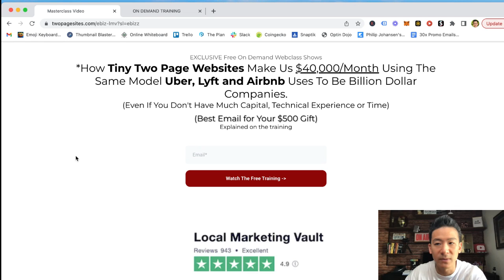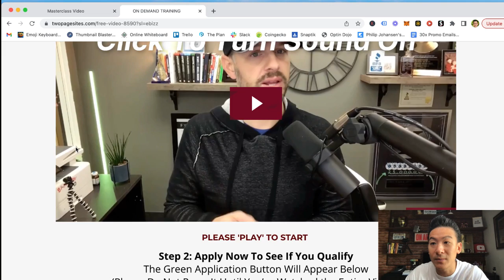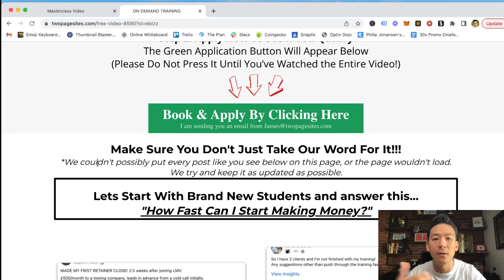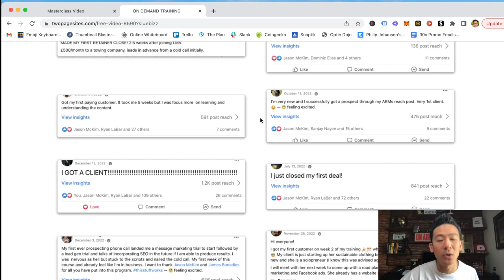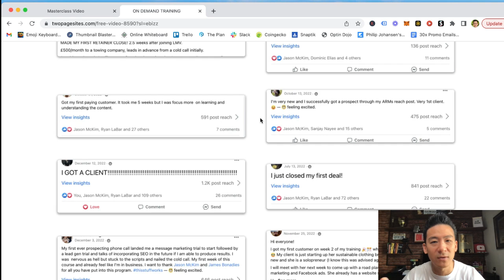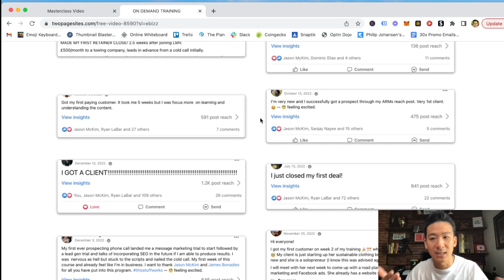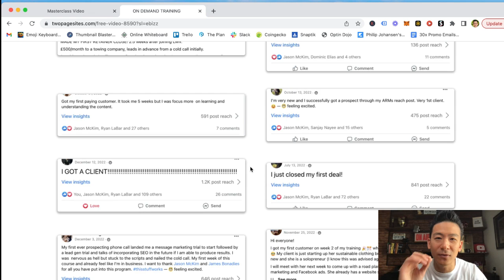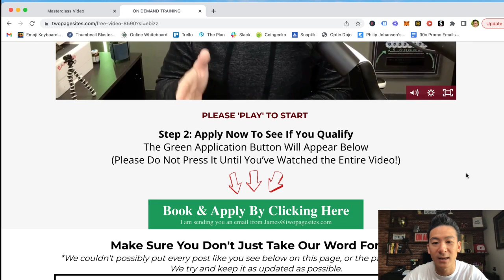Local Marketing Vault Review - Should You Start A Local Lead Gen Business? (Truth Inside)...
local marketing vault review *Get My #1 Way To Earn Online In The Comments 👇👇👇 About this video:
In today's local marketing vault review we're going to break down this local lead gen course to see whether this will get you results. Can you really make money from providing local businesses with online leads? Is this legit or a scam?